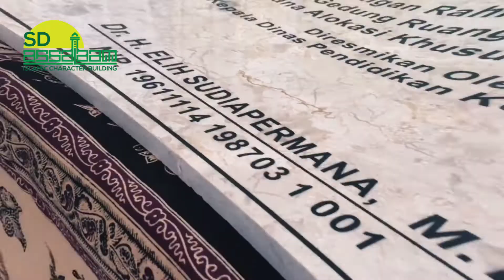PENYERAHAN GEDUNG KELAS